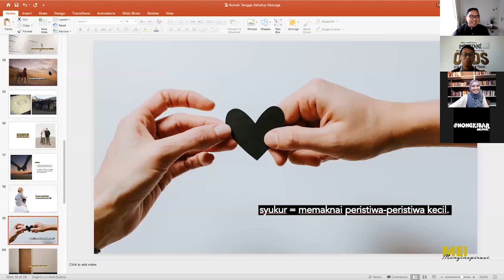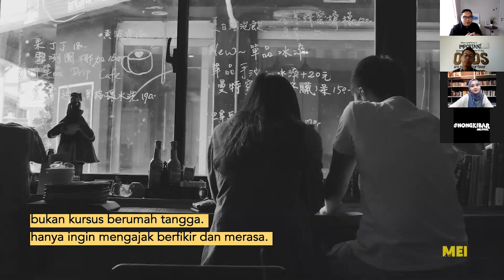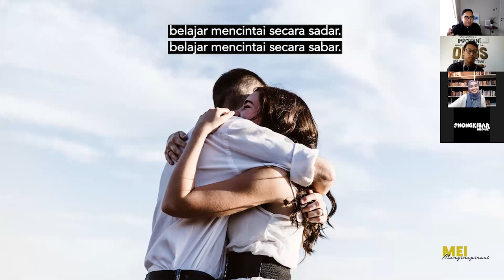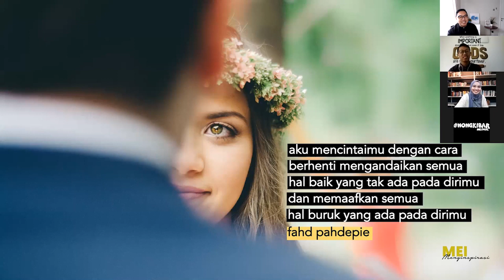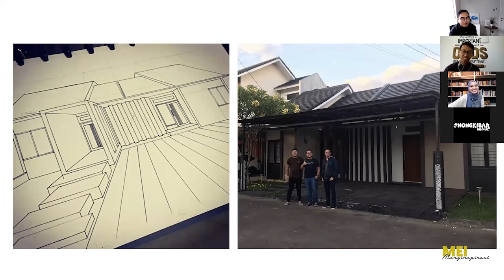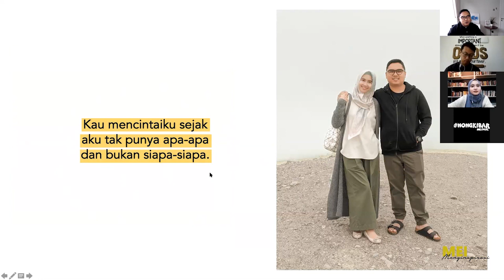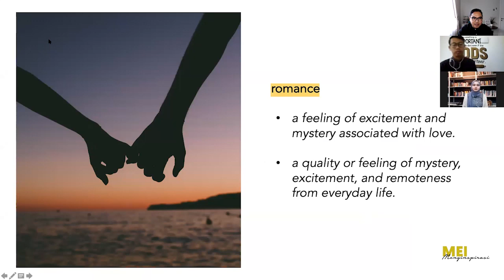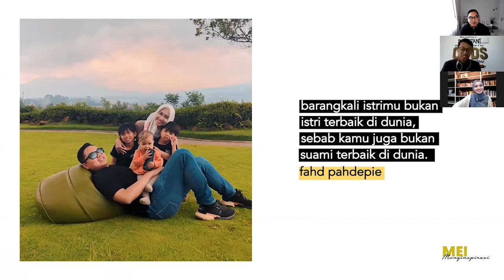Fahd Pahdepie - Rumah Tangga, Sehidup Sesurga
Di tengah masa pandemi ini, tema rumah tangga dan keluarga menjadi menarik untuk kita diskusikan lagi secara mendalam. Dengan ‘di rumah saja’, terasa banyak hal yang selama ini luput dari perhatian kita.

Bagaimana supaya bisa terus merawat cinta? Apa yang harus dikerjakan agar sebuah hubungan selalu masuk akal untuk dipertahankan, dilanjutkan, bahkan dijaga? Bahagia seperti apa yang sebenarnya kita dambakan?